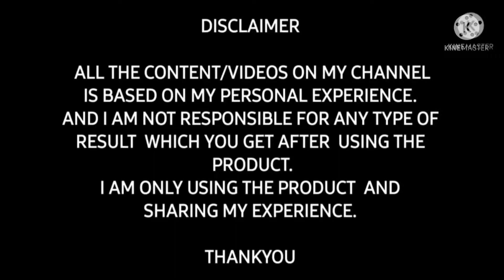Just Herbs Honey Facial Massage Gel //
Hey..Cute People..Hope You All Are Doing Well 👏

A rehydrating and nourishing skin care honey gel for massage especially suitable for oily skin with healing properties of nature’s most versatile golden ingredient – Honey.

Helps banish wrinkles and prevent all signs of ageing.

Helps combat free radicals, restores collagen elasticity and improves the skin’s moisture retaining capacity.

Free from petrochemicals, parabens, SLS/SLES PEG/PPG, Genetically modified ingredients(GMO) and other harmful synthetic ingredients

Note to vegans - contains honey

Result May Differ Due To Different skin Type.

If You Want To Purchase This Just Herbs Honey Facial Massage Gel Click The Link Given Below 👇👇justherbs facial facialmassagegel#

Amazon link-

Just Herbs Honey Facial Massage Gel for All Skin Types, SLS & Paraben Free - 100 GM

Hey Guys. If You Found My Video Useful And Getting All The Details Of The Product Then Please Like ,Share My Videos And Subscribe My YouTube Channel And For Any Type Of Query And Suggestions Plz Comment On The Comment Box.

Thankyou Guys For Watching My Videos .😊